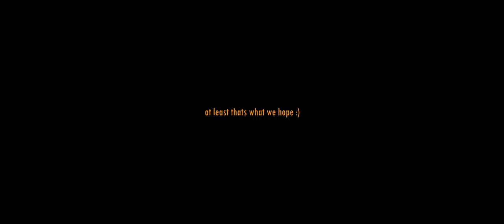DeFine 1 2 1